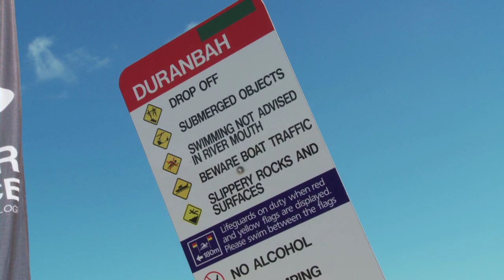Rip Curl Australia 2010 GromSearch Event 06 Gold Coast, QLD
Mitch Parkinson (Coolangatta, Qld) today claimed the blue ribbon 16 and Under Boys division at the Gold Coast leg of the 2010 Rip Curl GromSearch presented by Power Balance and Air Asia.

Parkinson registered a combined two-wave heat total of 15.44 (out of a possible 20) in the final, toppling fellow Cooly-Kid Noa Deane (Coolangatta, Qld -- 15.13) by less than one point, with Tommy Boucaut (Byron Bay, NSW -- 13.77) and Will Morrison (Currumbin, Qld -- 10.96) finishing third and fourth respectively.